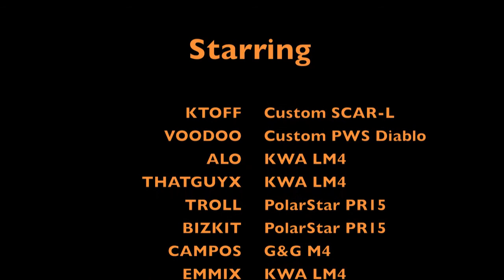TARP IN MY FACE! STRIKEFORCE SPORTS 9/14/13 CUSTOM G&G SCAR-L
GAME TYPE: KING OF THE HILL

SO decided to bring out my AEG to play with for a couple games. This KotH was quite fun. We had it for the most part of the whole match and never let it go. Throughout this match I run into this blue tarp that I kept getting caught it in. ENJOY!